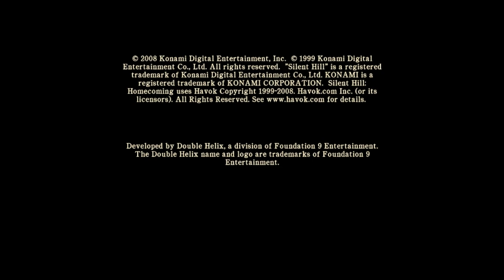hraju SILENT HILL a je to super až na to že tam vádí ta myš